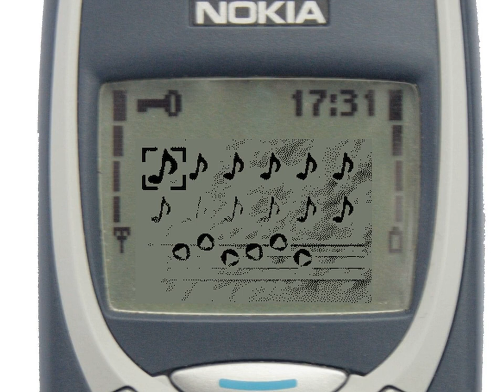Zelda: Ocarina of Time - Ocarina Songs (Nokia 3310)